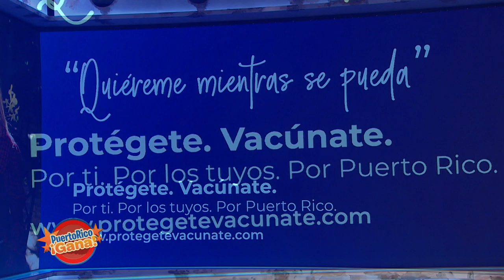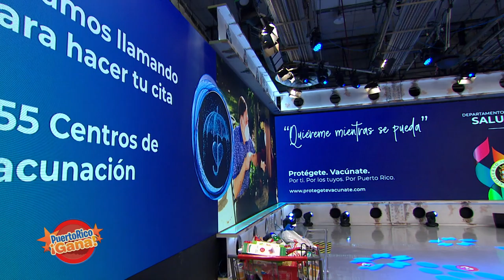04 PR GANA FEB 11 2021